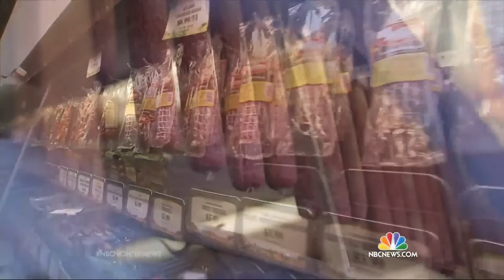Bacon, Hot Dogs And Processed Meats Linked To Cancer | NBC Nightly News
In an unprecedented warning, the World Health Organization is putting processed meats in the same danger category as smoking and asbestos.